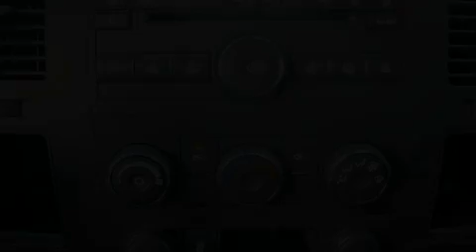2013 Chevrolet Silverado 1500 Dallas TX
Year : 2013
 Make : Chevrolet
 Model : Silverado 1500
 Engine : Gas V6 4.3L/262
 Trans . : Automatic

 Stock : 191833